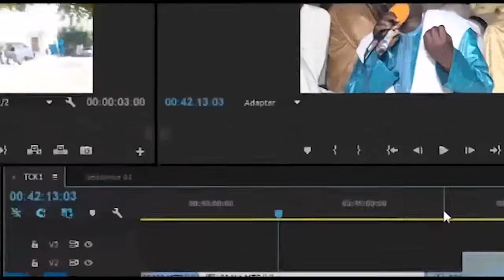mariage Ndaye Fatou TOP Madame NIANG